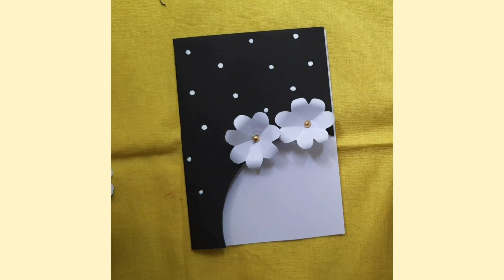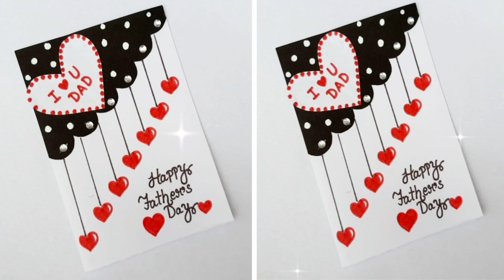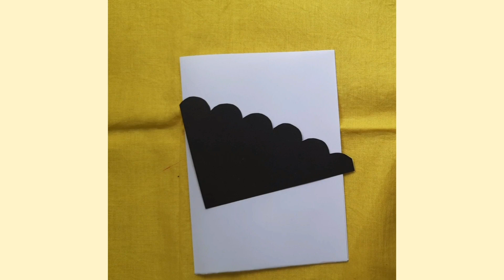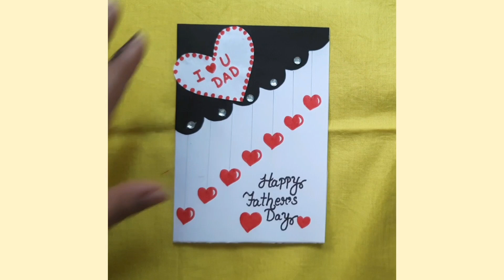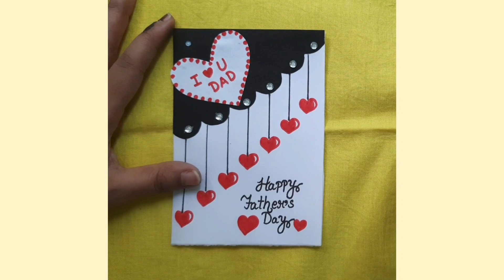❤️3 Beautiful Father's Day Cards❤️//Handmade greeting cards//Easy card making//